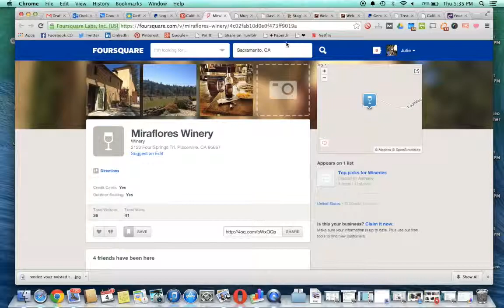Wine Marketing on Pinterest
Promote your winery and wine events with one of California's top Pinterest users.